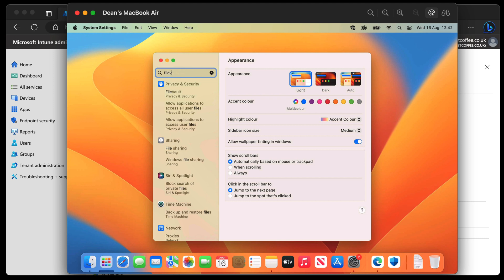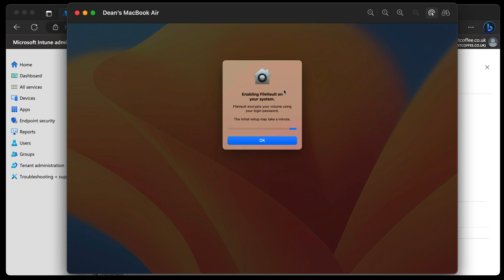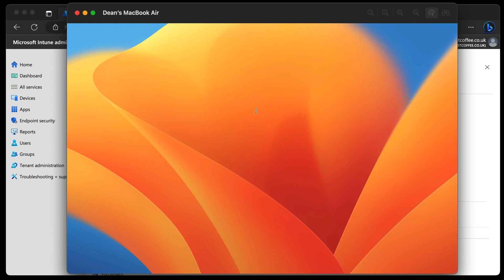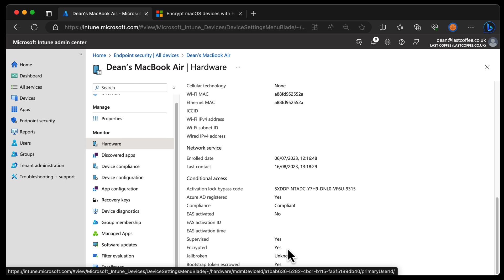Does FileVault work with Intune??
After configuring the FileVault profile in Intune, I take a look at what happens on my device. Does it even work?